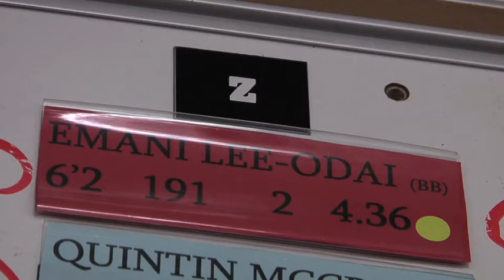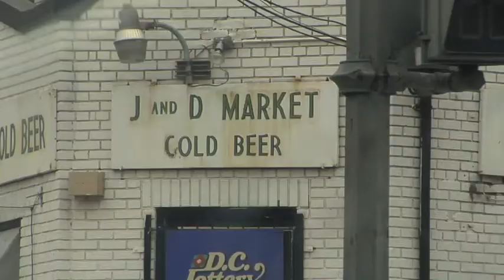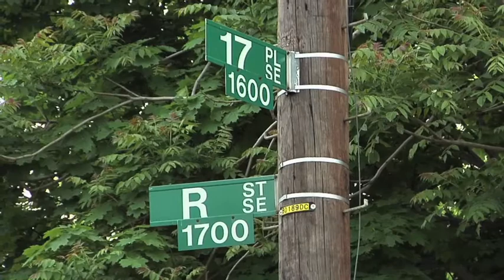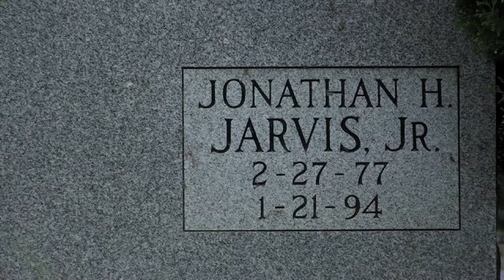Terrapins Rising Imani's Story Part 1